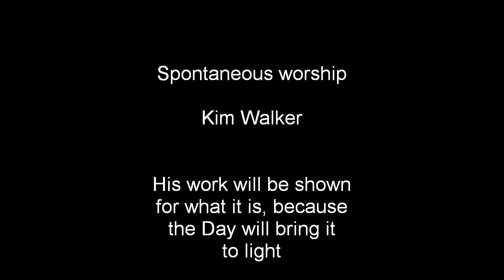Ray Keilty... Video 91... The immature..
It is so frustrating when they won't grow up...